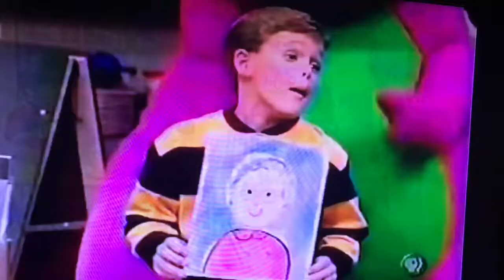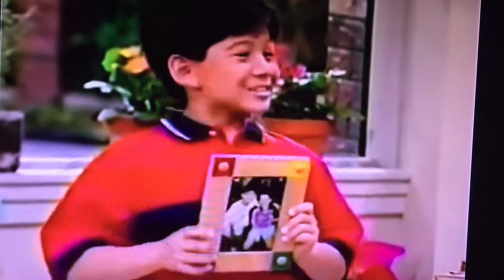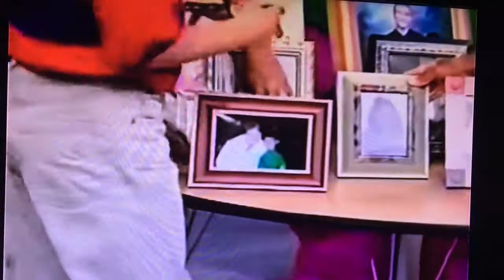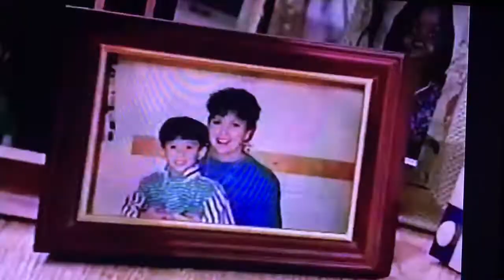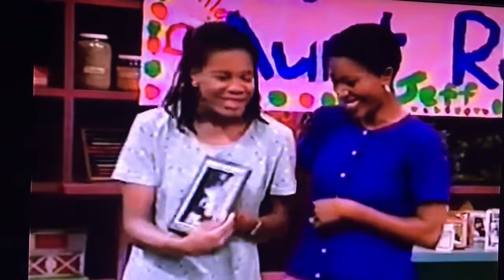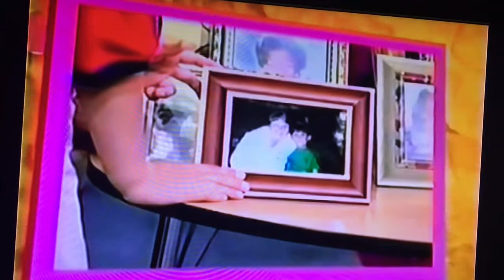Barney & Friends Season 5 Episode 15 Aunt Rachel Is Here Part 2